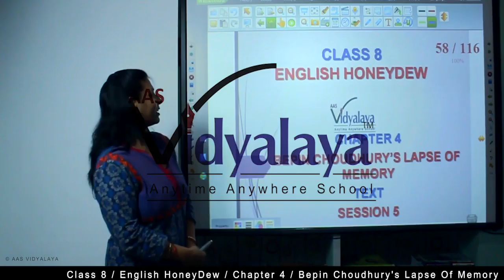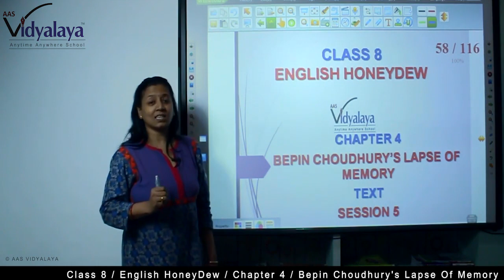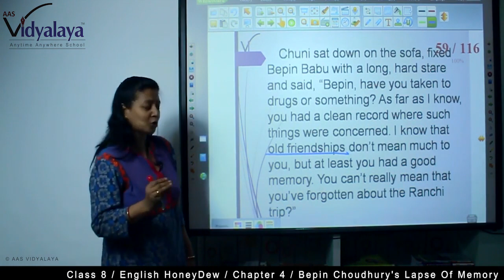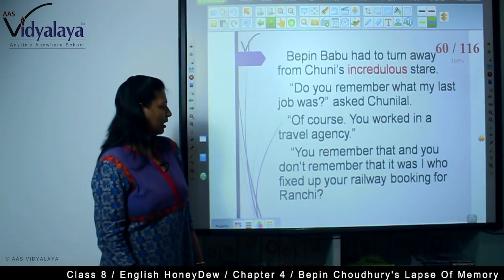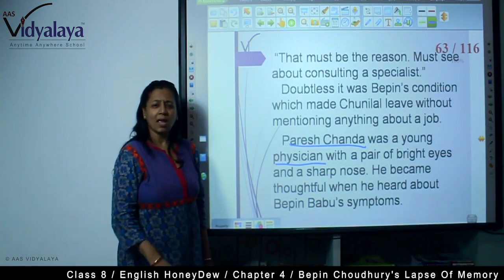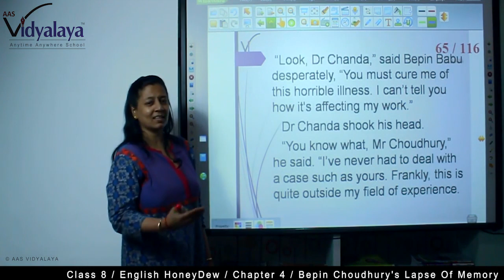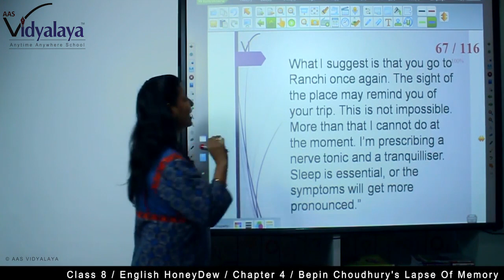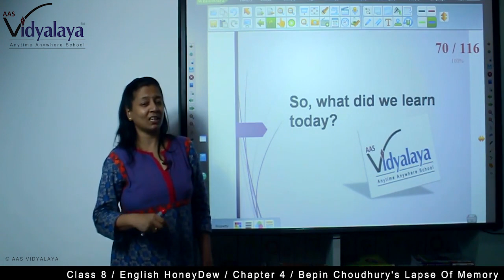61 Class 8 English HD C4S5 - Bepin Choudhury's Lapse Of Memory